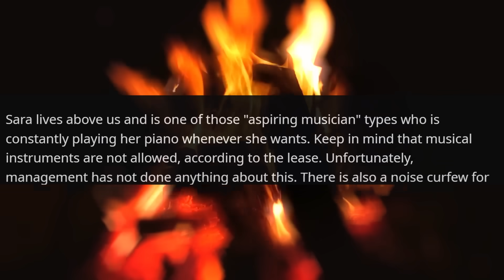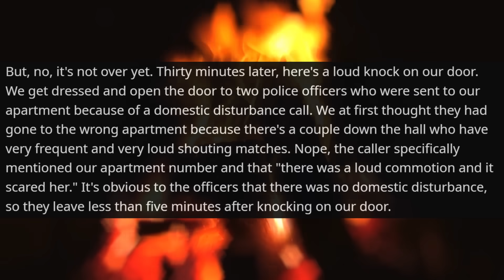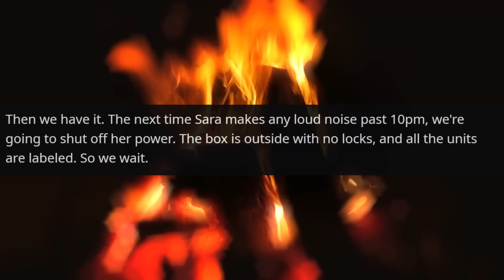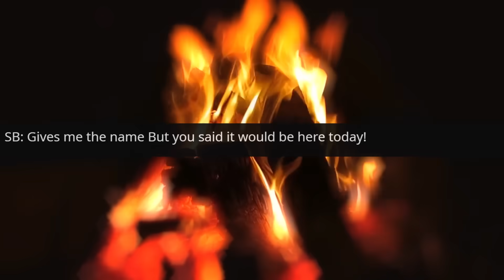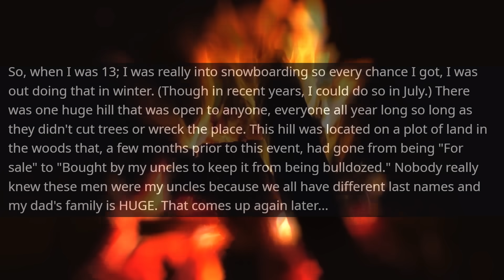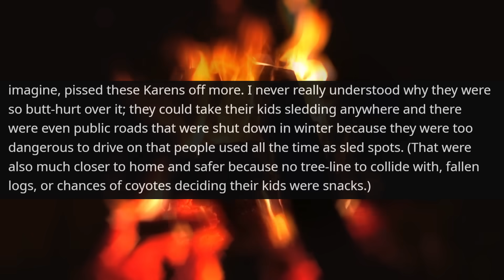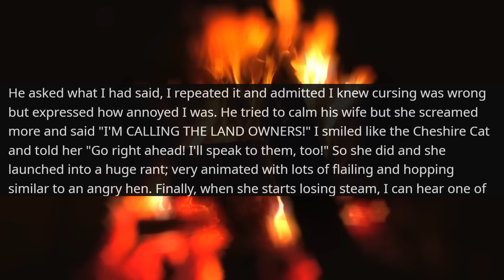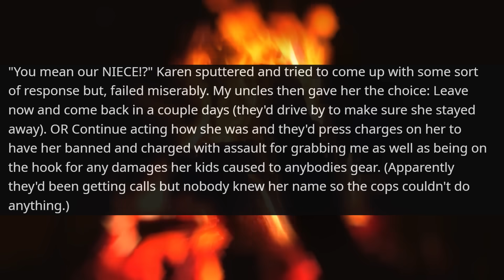HOA karen forbids me to snowboard on my family's mountain! Guess who Owner of Land r/EntitledPeople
Hello,